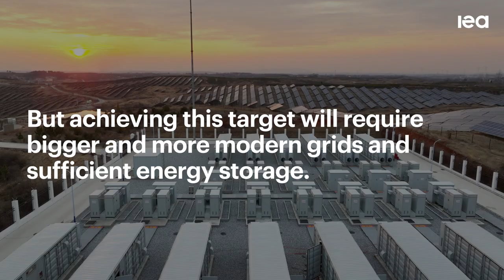Taking action on the COP28 energy goals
New IEA report shows tripling renewables and doubling energy efficiency are feasible with the right enabling conditions, offering North Star for national policies and international cooperation
Full implementation of the landmark energy goals established at the COP28 climate conference in Dubai last year would drive down greenhouse gas emissions and significantly accelerate the transformation of the global energy sector, according to a new IEA report that can serve as a guidebook for turning countries’ collective pledges into action.

Read the report here: iea.li/COP28-action